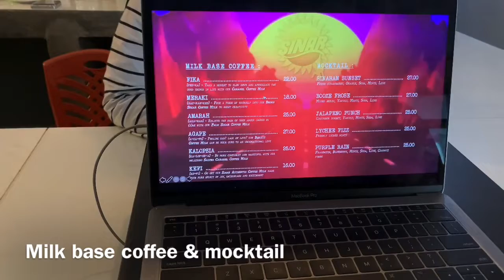KULINER PEKANBARU. CAFE BARU DI PEKANBARU!! SINAR COFFEE AJAAA! PART 1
Kali ini team vinonesia channel berkunjung ke salah satu cafe yg baru di pku, terletak ditengah kota.
Jalan ronggowarsito 2 no.4 pekanbaru.

Yuk liat keseruanya!